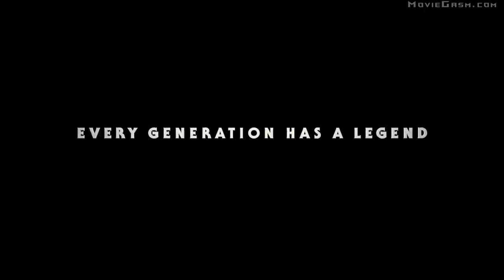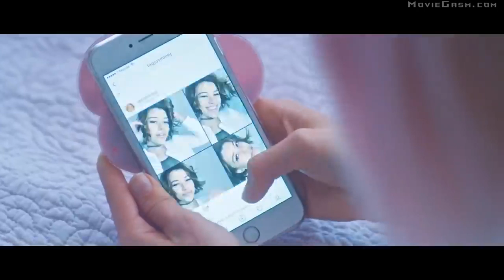NEW MOVIE TRAILERS 2019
Fast & Furious Presents: Hobbs & Shaw (internationally known as Fast & Furious: Hobbs & Shaw)[2] is an upcoming 2019 American buddy cop action film directed by David Leitch and written by Chris Morgan. It is a spin-off from The Fast and the Furious franchise featuring two characters, Luke Hobbs and Deckard Shaw, in the leading roles. The film will star Dwayne Johnson, Jason Statham, Idris Elba, Vanessa Kirby, and Helen Mirren and is scheduled to be released on August 2, 2019 by Universal Pictures.
Two years after the events of The Fate of the Furious, DSS federal agent Luke Hobbs and former SAS operative turned mercenary Deckard Shaw, two men who dislike each other extremely, are forced to team up to stop a new threat emerging from Brixton Lore, a cyber-genetically enhanced international terrorist who created a deadly virus that could threaten the human race
Main article: List of The Fast and the Furious characters
Dwayne Johnson as Luke Hobbs, a federal agent working for the DSS and also at odds with Shaw after the events of Furious 7 and The Fate of the Furious.
Jason Statham as Deckard Shaw, a former British Special Forces assassin-turned-mercenary who had been imprisoned by Hobbs after killing Han. After his defeat in Los Angeles, Shaw remains at odds with him. He joins forces with Hobbs to pursue Lore.
Idris Elba as Brixton Lore, a former MI6 agent, cyber-genetically enhanced international terrorist leader and a criminal mastermind who is in conflict with Hobbs and Shaw due to creation of a deadly virus which might wipe out the entire humanity.
Vanessa Kirby as Hattie Shaw, an MI6 field agent and Owen & Deckard's sister.
Eiza González as Madam M.
Helen Mirren as Magdalene Shaw, the mother of Deckard, Owen and Hattie. Mirren reprises her role from The Fate of the Furious.
Additionally, reports emerged that Eddie Marsan in undisclosed role.[3] Lori Pelenise Tuisano was cast as Hobbs' mother, while Cliff Curtis, Roman Reigns, Josh Mauga, and John Tui will portray the brothers of Luke Hobbs.[4][5]